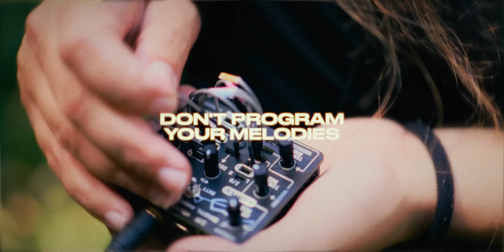Kastle ARP - Fun Melody Generator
Introducing the Kastle ARP, the ultimate innovation in our lineup of compact and exhilarating modular synthesizers, all powered by convenient batteries. But here's the secret: don't let its small size deceive you! The Kastle ARP is a powerhouse of creativity, ready to take your musical journey to new heights.